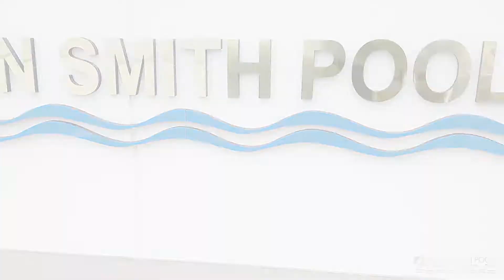Testimonial from pool service technician, Rob.